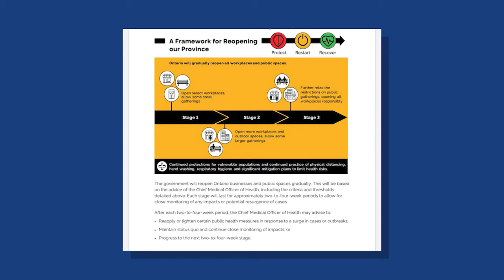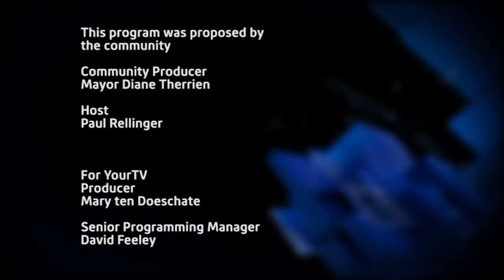Peterborough Matters with Mayor Diane Therrien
Peterborough Mayor Diane Therrien discusses  the local impact of COVID-19.  Recorded via zoom on Tuesday, April 28, 2020